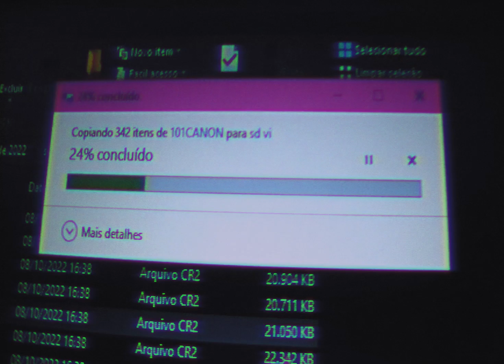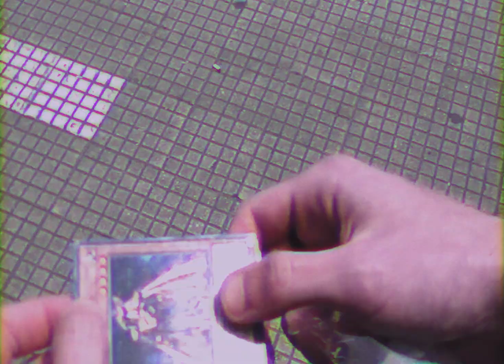Resp - Noite Infinita pt2 (Clipe Oficial)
imagens de resp e @livinginsavana

eu saí
fui entrar na noite infinita como o ar
uma chave na porta
um prédio antigo
plantas na sacada
a vez que eu fui mais longe do concreto cinza
uma cobra no fogo e na voz
me dizendo:

"sem demora
você nasceu agora
o destino te ama
você nasceu agora"

2x